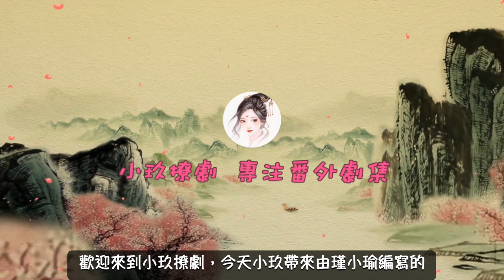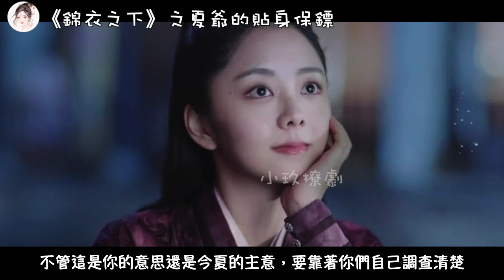《錦衣之下》之夏爺的貼身保鏢。第117章 當年的事情。